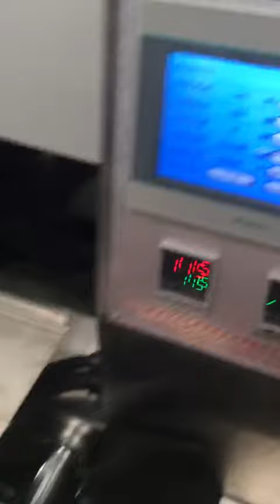single fork spoon knife universal feeder packaging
Haihang Machinery Co.,Ltd is a professional packing machine manufacturer with ten years experience.
Our company specializes in the production and sale of disposable tableware packing machine, we have napkin and plastic cutlery fork knife spoon salt pepper packing machine ,disposable cup/bowl automatic counting packing machine, plastic paper drinking straws automatic counting & packing machine,disposable cutlery set four side sealing packaging production line...